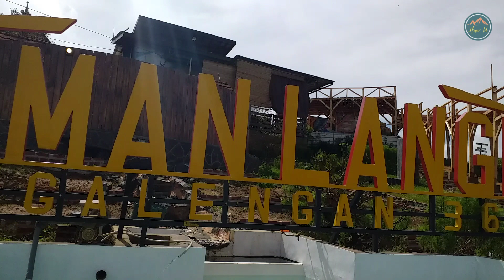Lagi Viral !!! TAMAN LANGIT, Tempat Wisata Ter_Hits di Pangalengan Bandung Jawa Barat